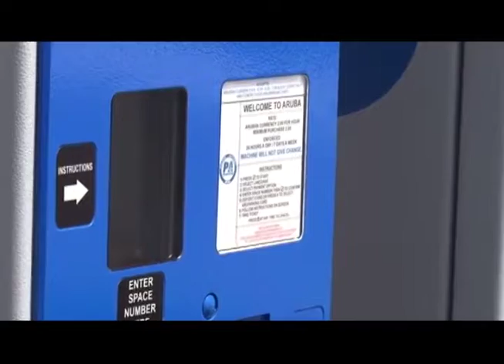Aruparking Aruba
Visita nuestra pagina de facebook @facebook.com/AtvPulsoLatino